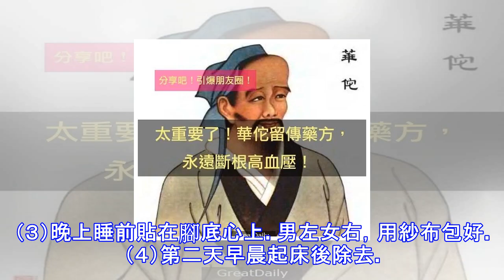太重要了！華佗留傳藥方，永遠斷根高血壓！分享吧！引爆朋友圈！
1、小蘇打洗腳治高血壓本人以前血壓經常處在高壓160、低壓90的位置，吃各類降壓藥多種，治療效果不大，後經一老者介紹一方法：用小蘇打洗腳，把水澆開，放入二三勺蘇打，等水溫能放下腳時開始洗，，每次20－30分鐘，我洗了三次很是見效，至今已有20年了，一直未犯。 （李克昌）2、治初期高血壓一方不久前發現血壓高，去醫院連查三天都是138－105毫米汞柱。友人告一方：香蕉皮3個煮水泡腳，20－30分鐘，水涼再加熱水，連續三天，血壓降至正常。 （邊啟康）3.我國民間常用鬼針草治療高血壓，療效顯著。鬼針草，又名一把針、粘身草、刺針草、盲腸草等，為菊科一年生草本植物，性溫，味苦，無毒。現代藥理證明，鬼針草含...